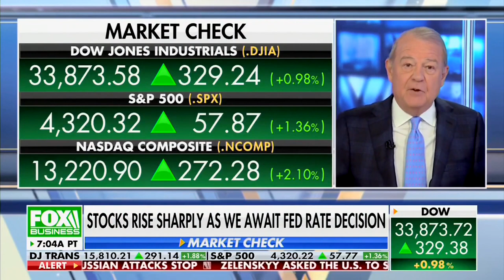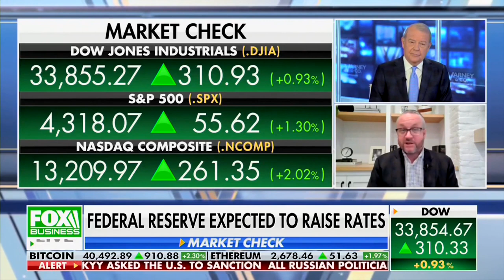David L. Bahnsen on Fox's VARNEY & Co. - Dividend Growth Healthcare Equities